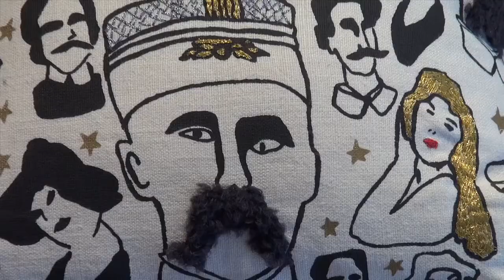Former Judge Christopher Compston shares his views on the UK prison system Part 1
Former Judge Christopher Compston talks to Fine Cell Work and shares his views on the current prison system, the lack of guidance available for prisoners released and suggestions on how to make the prison mentoring program economically viable as well as effective in rehabilitating prisoners upon release.

For more information on Fine Cell Work and what we do visit us